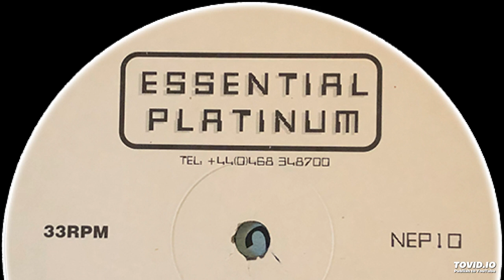Dougal & DNA Featuring Linden Nigel & Jamie - Tranquility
Label:
New Essential Platinum – NEP10
Format:
Vinyl, 12", 33 ⅓ RPM
Country:
UK
Released:
Dec 8, 1997
Genre:
Electronic
Style:
Happy Hardcore